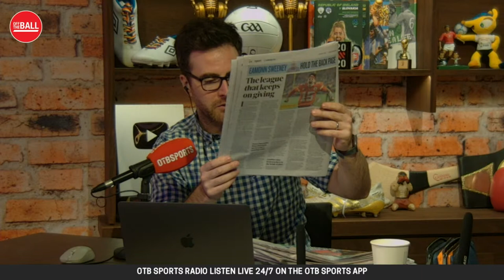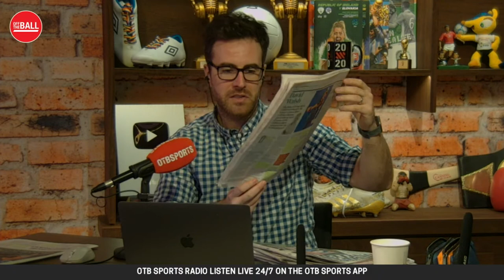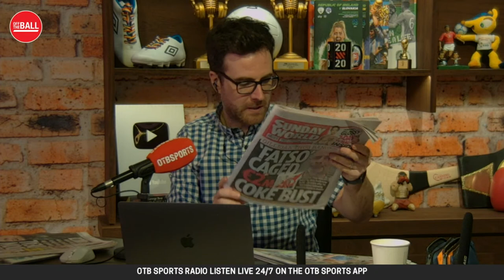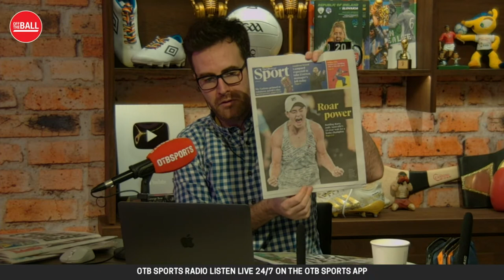THE SUNDAY PAPER REVIEW | Grainne McElwain & Kieran Cunningham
Grainne McElwain & Kieran Cunningham join Joe for this week's edition of The Sunday Paper Review

- Snapchat: add us and message the show @offtheball1